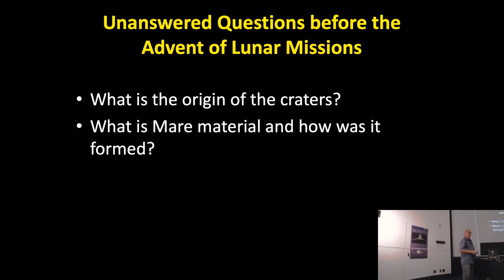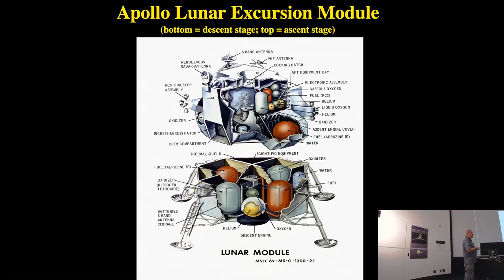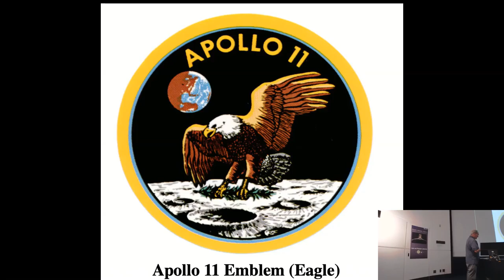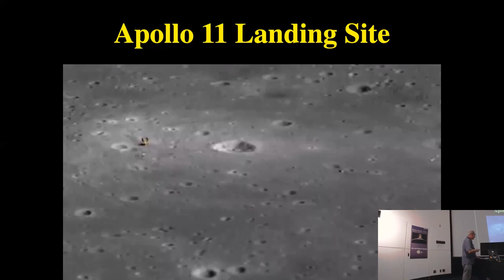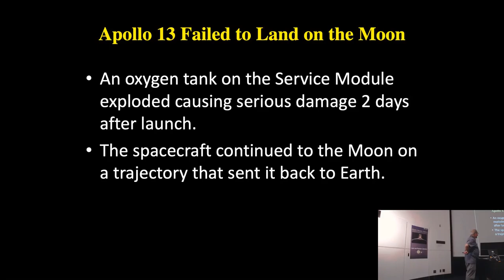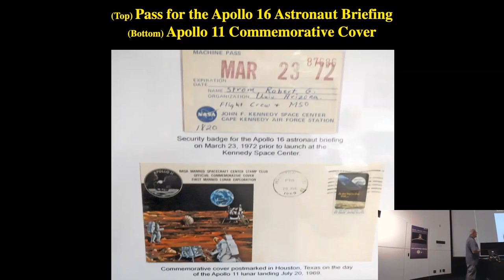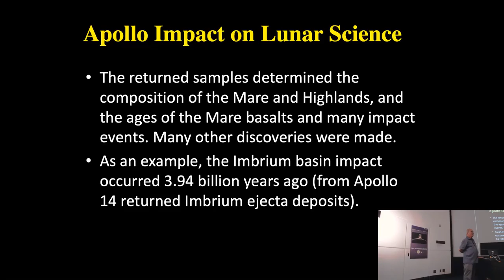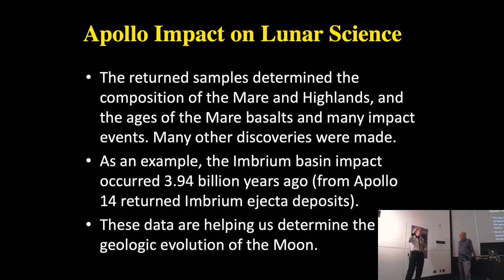50th Anniversary of Apollo 11 Lunar Landing - Dr. Robert Strom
Summer Science Saturday Event Lecture on July 20, 2019